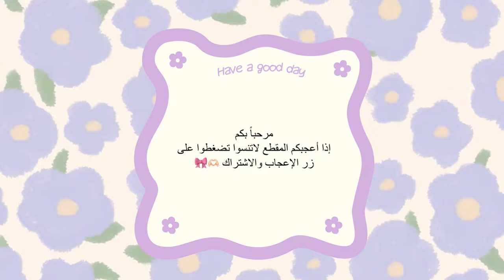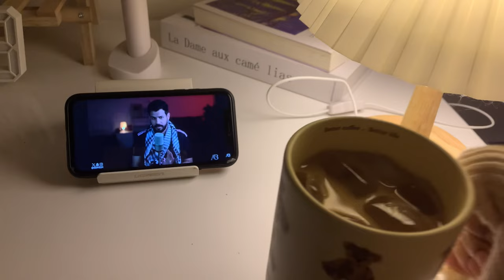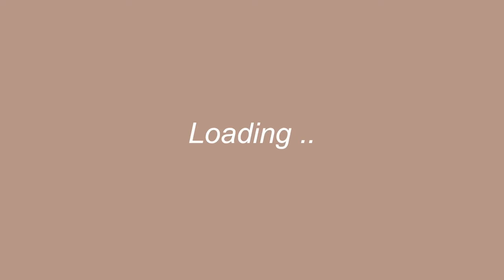فلوق روتيني المسائي ✨قهوة . عشاء . يوميات .night vlog ✩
مشاهدة ممتعة ✨🤎